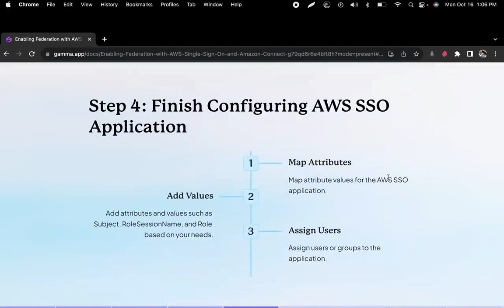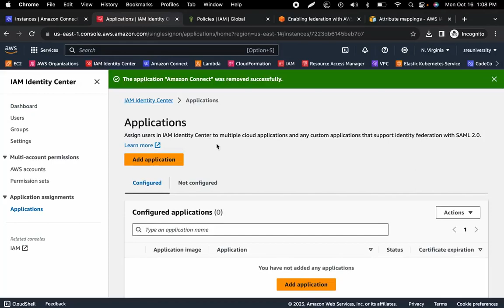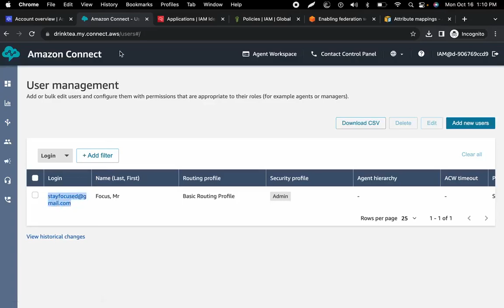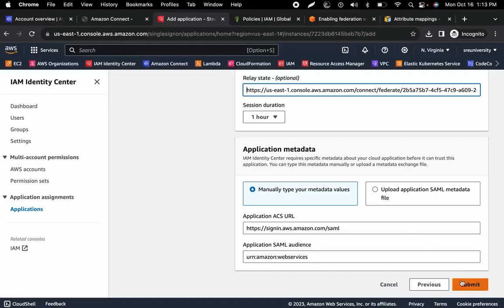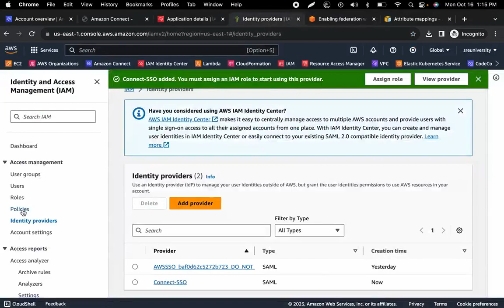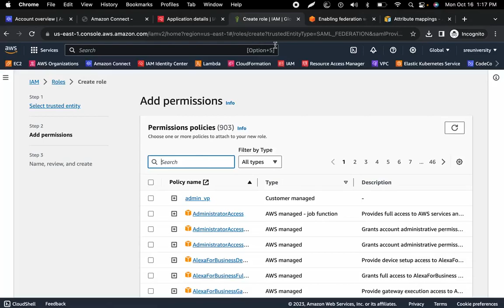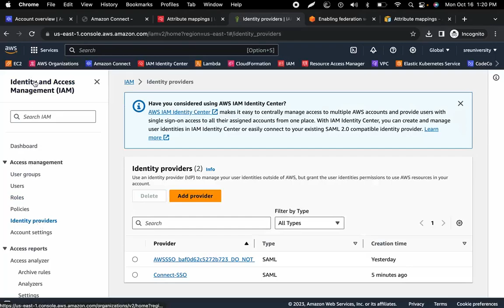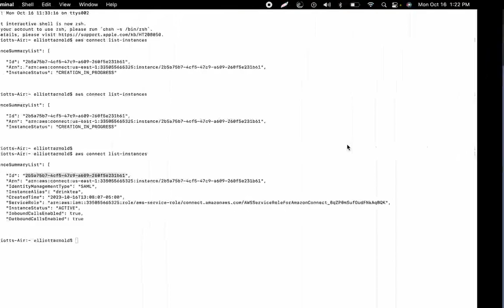Enabling federation with AWS Single Sign-On and Amazon Connect